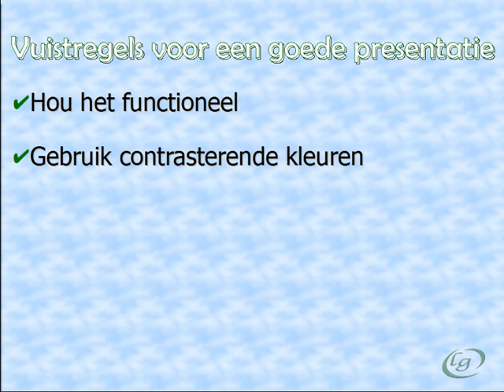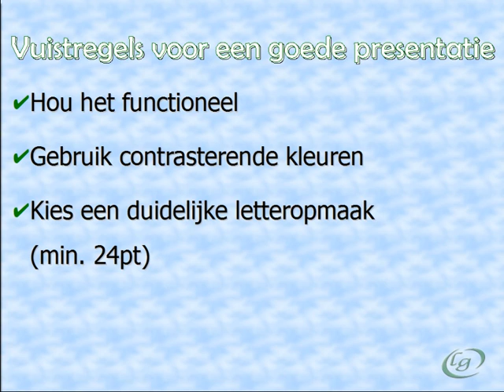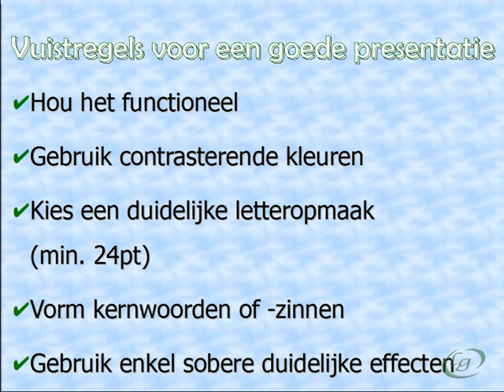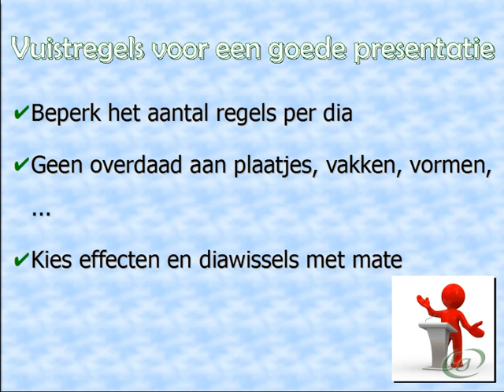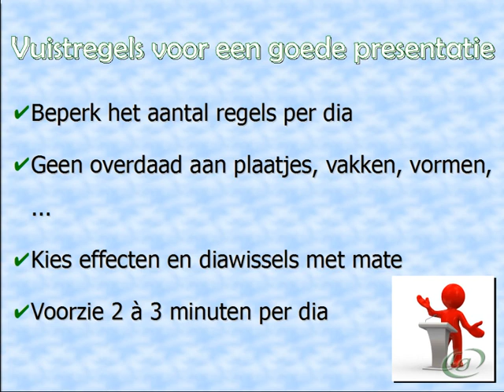10 Vuistregels en einde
- Aan welke regels moet een goede presentatie voldoen?
- Las een vragenronde in
- Bedank/afsluitdia met contactgegevens